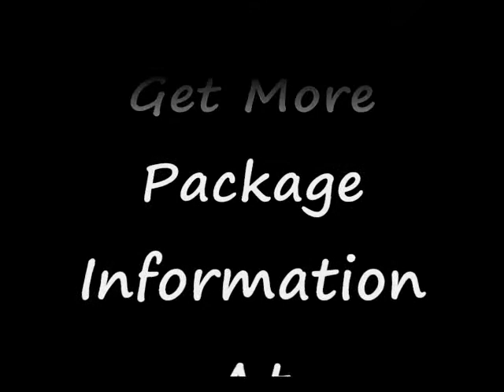Aspiring Actor In Los Angeles? YOU GOTTA SEE THIS!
A DAY IN THE LIFE OF A PAPARAZI

PRIVATE ACTING LESSON
Wonderland  2003  Val  Kilmer  Kate  Bosworth  Lisa  Kudrow  Josh  Lucas  Dylan  McDermott  Tim  Blake  Nelson  Christina  Applegate  Eric  Bogosian  Carrie  Fisher  Franky  G.  M.C.  Gainey  Janeane  Garofalo  Ted  Levine  Faizon  Love  Natasha  Gregson  Wagner  Michael  Pitt  Joliegh  Pulsonetti  Michelle  Borth  Joel  Michaely  Paris  Hilton  Wonderland  2003  Val  Kilmer  Kate  Bosworth  Lisa  Kudrow  Josh  Lucas  Dylan  McDermott  Tim  Blake  Nelson  Christina  Applegate  Eric  Bogosian  Carrie  Fisher  Franky  G.  M.C.  Gainey  Janeane  Garofalo  Ted  Levine  Faizon  Love  Natasha  Gregson  Wagner  Michael  Pitt  Joliegh  Pulsonetti  Michelle  Borth  Joel  Michaely  Paris  Hilton Wonderland  2003  Val  Kilmer  Kate  Bosworth  Lisa  Kudrow  Josh  Lucas  Dylan  McDermott  Tim  Blake  Nelson  Christina  Applegate  Eric  Bogosian  Carrie  Fisher  Franky  G.  M.C.  Gainey  Janeane  Garofalo  Ted  Levine  Faizon  Love  Natasha  Gregson  Wagner  Michael  Pitt  Joliegh  Pulsonetti  Michelle  Borth  Joel  Michaely  Paris  Hilton
Wonderland  2003  Val  Kilmer  Kate  Bosworth  Lisa  Kudrow  Josh  Lucas  Dylan  McDermott  Tim  Blake  Nelson  Christina  Applegate  Eric  Bogosian  Carrie  Fisher  Franky  G.  M.C.  Gainey  Janeane  Garofalo  Ted  Levine  Faizon  Love  Natasha  Gregson  Wagner  Michael  Pitt  Joliegh  Pulsonetti  Michelle  Borth  Joel  Michaely  Paris  Hilton